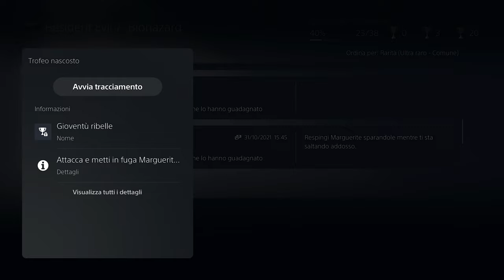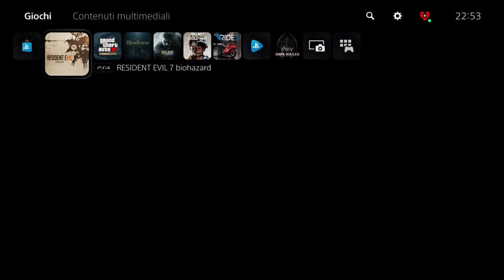Resident Evil 7 [9] Mini completismo perchè ho voglia dell'8